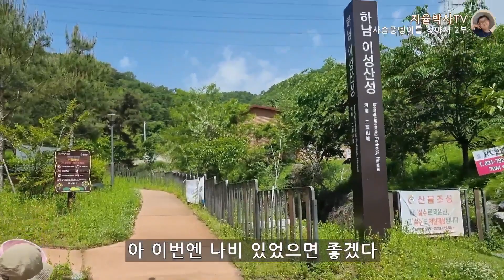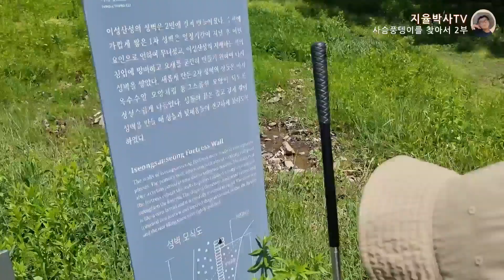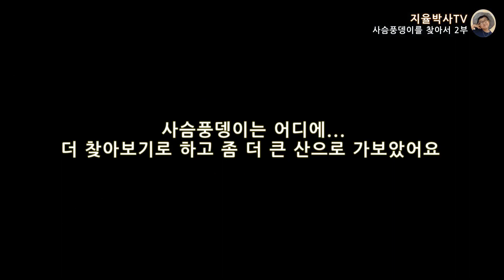사슴풍뎅이를 찾다가 길앞잡이만 수두룩!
여덟살 지율이의 유튜브 영상 도전기

5월 갑충 채집의 시작을 알리는 사슴풍뎅이
작년에도 한 마리밖에 보지 못해서
올 해는 꼭 채집하리라 아빠랑 약속 했는데
동네산 바나나 채집은 대실패로 끝나고...

아빠 우리 동네산 말고 더 큰 산에 가보면 안 돼요?

 ** '지율박사TV' 유튜브 검색